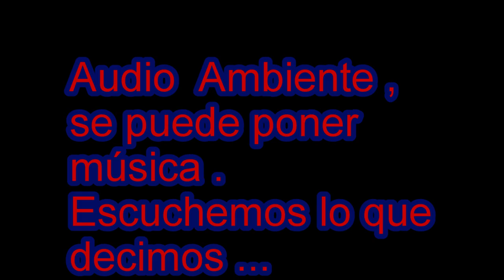soldaddos clase 61 Sarmiento Chubut GA9